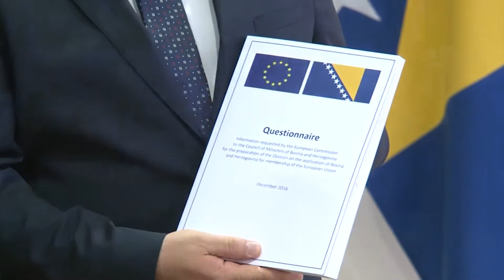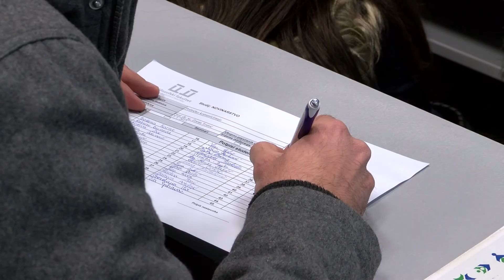NAŠA TV | BH. MLADEŽ POLITIČKI NEAKTIVNA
Novinarka: Gorana Nikolić
Snimatelj: Ivan Cvitanović

Mario Mikulić, asistent zastupnice Europskog parlamenta za BiH, smatra kako mladež u BiH nedovoljno sudjeluje u političkim i društvenim procesima zemlje. U nadi kako će utjecati na promjenu takvog razmišljanja mladih, posjetio je Sveučilište u Mostaru.